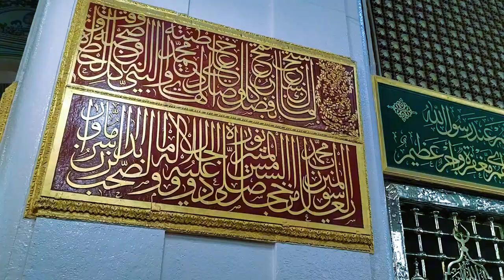روضہ رسول کی زیارت کریں اور اپنے پیاروں کے ساتھ شئیر کریں ❤️ مسجد نبوی کا اندرونی اور بیرونی منظر ❤️